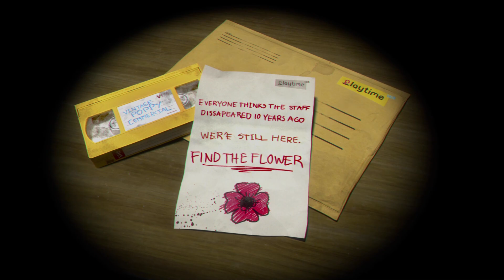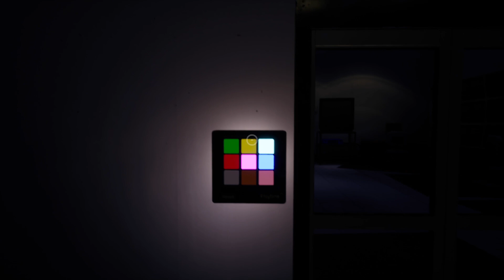#1 兄弟ゲーム実況【Poppy Playtime】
プレイ画面は光で、最後らへんに兄に交代します。

※まだこのゲームを遊んでない方へこの動画はネタバレを含みます。

Poppy Playtime、ストアページURLはこちらから！